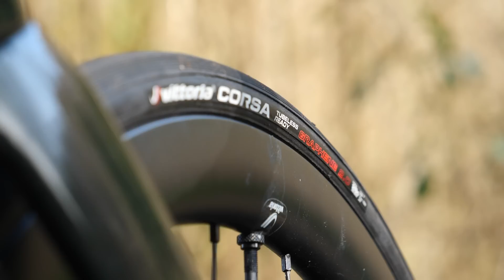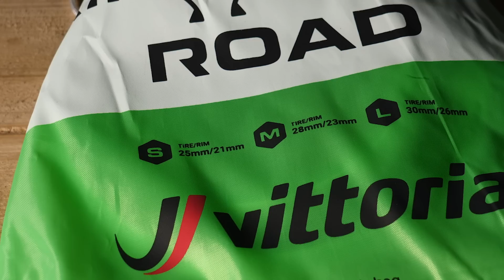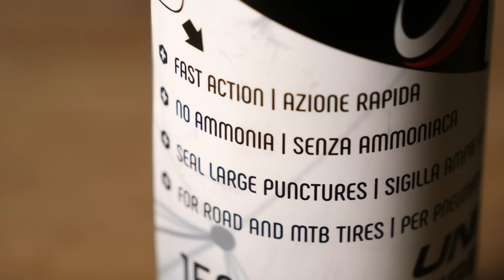NEW Run Flats: Pro Cycling’s Secret Tech | Vittoria Airliner Road First Look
Up until a few years ago, Pro Cyclists almost exclusively used tubular tyres. They're complicated, messy, and impractical. However, they were the only tyre option that could be ridden after getting a puncture: Until now! Vittoria have just unveiled their latest in tyre tech - Airliners. These lightweight foam inserts make tubeless tyres a much more viable option for pros and amateurs alike! Want to know more? In this video, Si takes a first look!

Would you use tubeless tyres fitted with Vittoria Airliners?

ES_Wake up, It's Time to Go - Ava Low.wav
ES_Photosynthesis - Lagua Vesa.wav
ES_Sugar Dream - Emil Axelsson.wav
ES_I'll Leave the Light on for You - Matt Large.wav
ES_On the Sleeping Shores - Chaxti.wav
ES_Habitual - Ava Low.wav
ES_Easy Living - Matt Large.wav